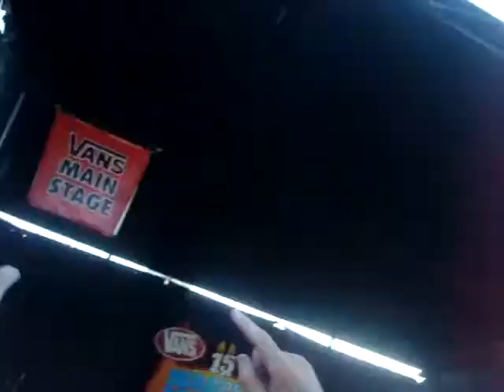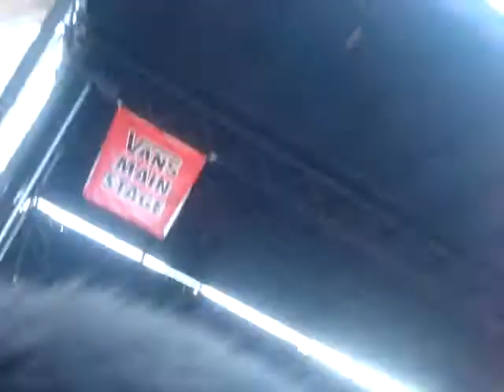30H!3 - Chokechain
Vans Warped Tour 2009 @ Pier 30/32 06/27/09